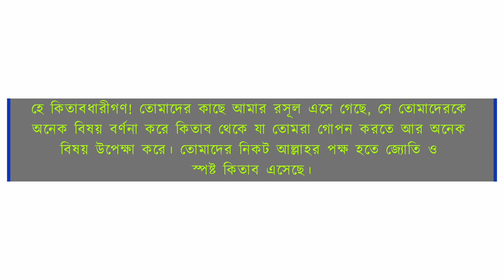Sura Maeda Ayat 15